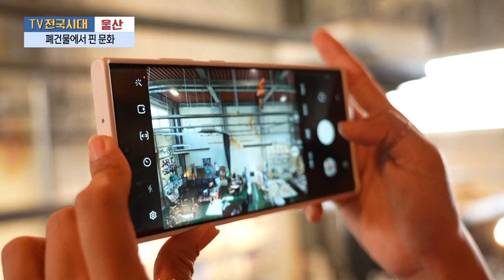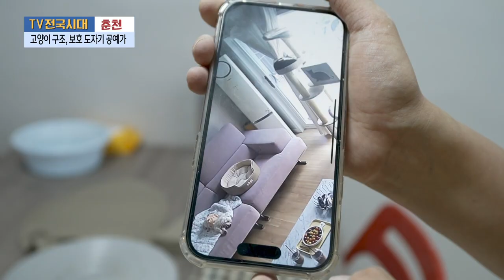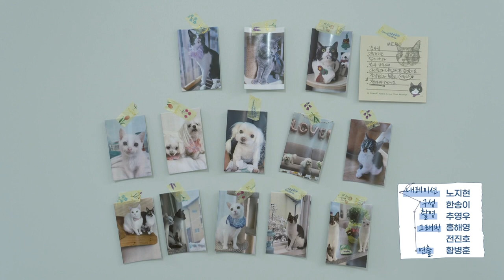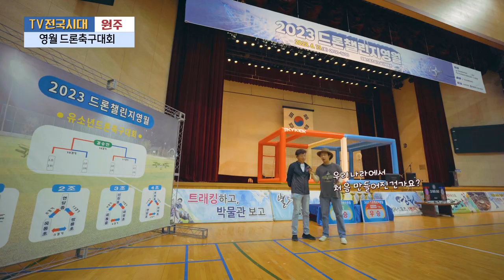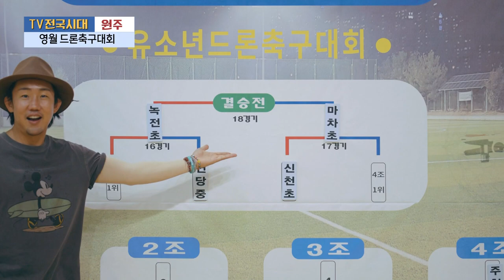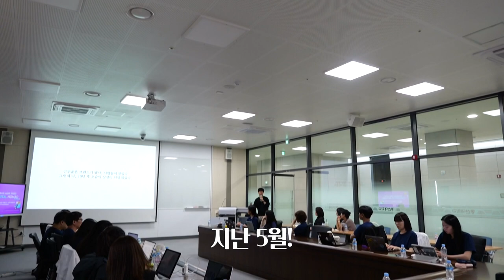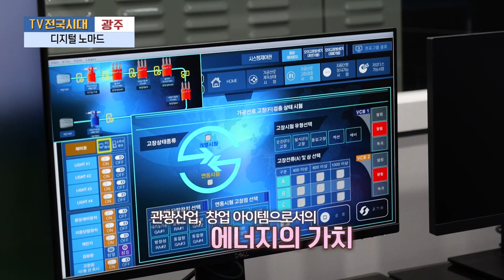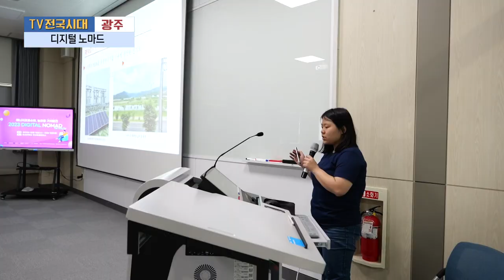[TV전국시대] 6월 27일(화) 전체방송 다시보기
6월 27일(화)

울산-폐건물에서 핀 문화
춘천-고양이 구조,보호 도자기 공예가
원주-영월 드론축구대회
광주-디지털노마드
포항-특산물을 활용한 신의 한 수